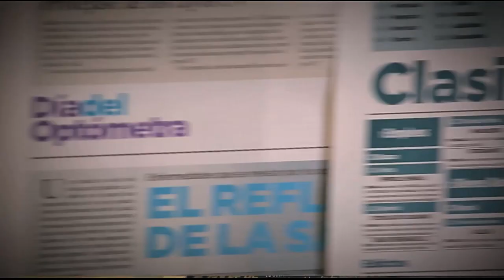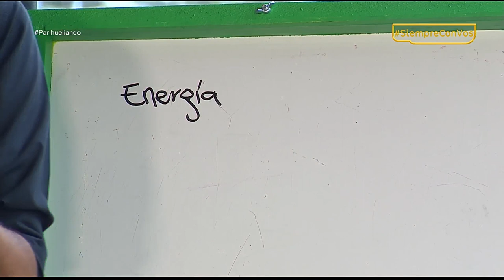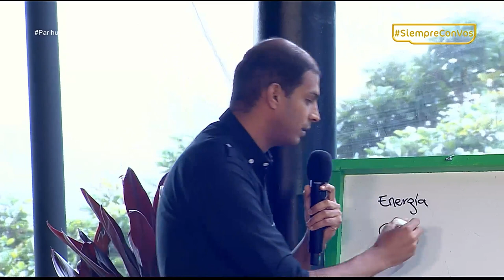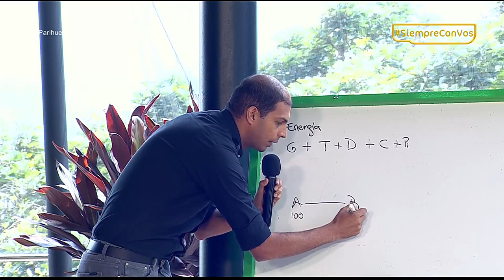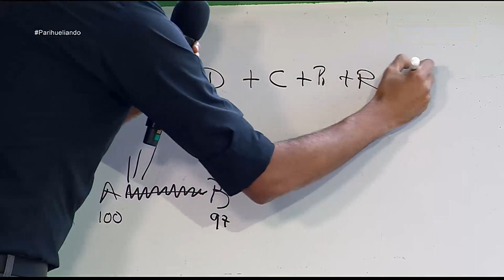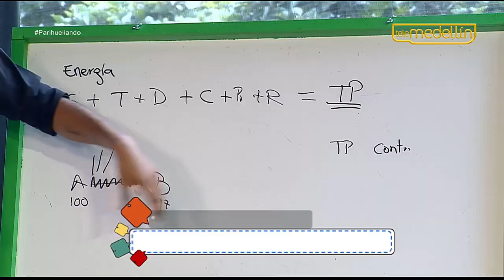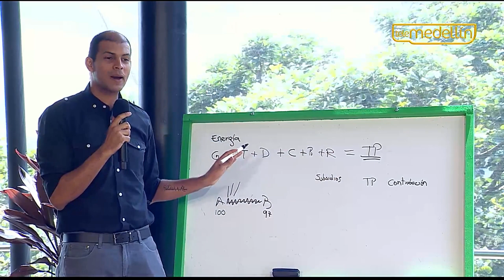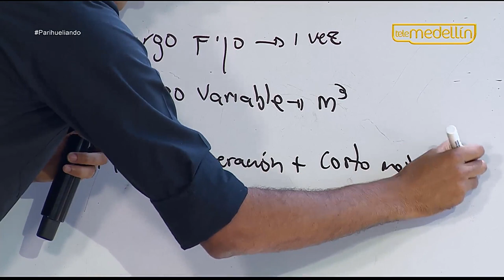Epm: Tarifas de los servicios públicos [Parihueliando con vos] Telemedellín